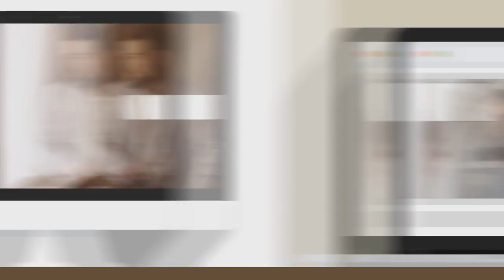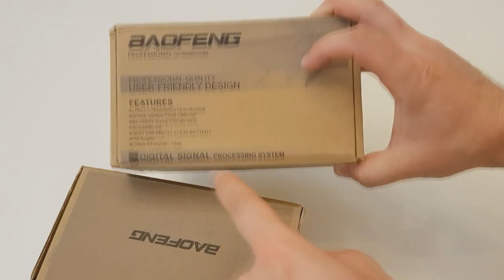Рации фотографа Baofeng UV 5R РАСПАКОВКА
Рации фотографа Baofeng UV 5R
Это быстрая распаковка.
После использования запишу подробный обзор.